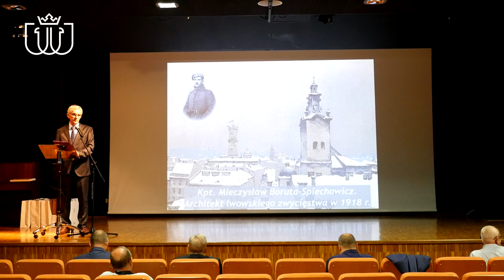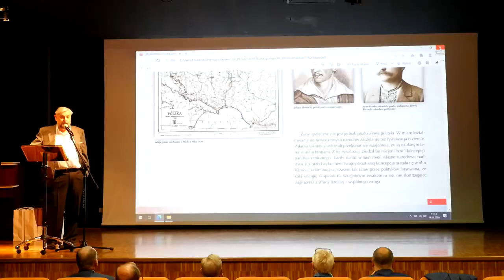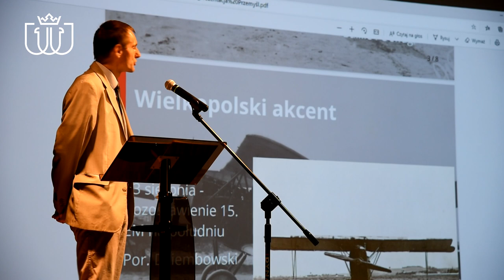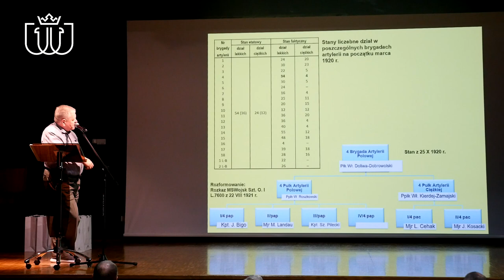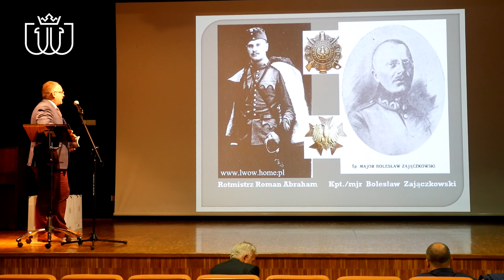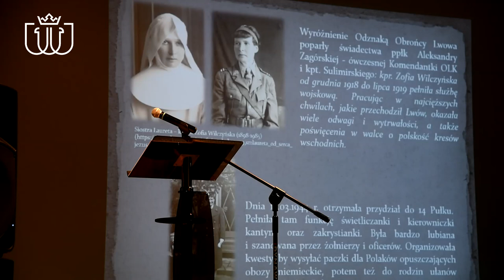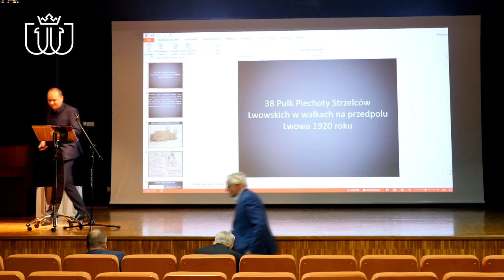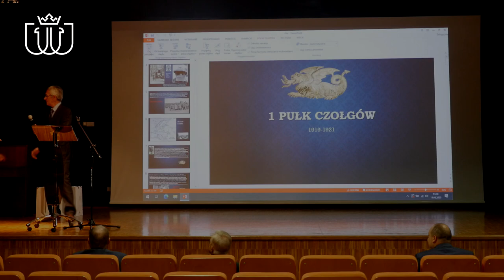Konferencja historyczna "Lwów 1920"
Zapis wideo konferencji historycznej pod tytułem Lwów 1920, która odbyła się w sali audiowizualnej Muzeum Narodowego Ziemi Przemyskiej w dniu 14 sierpnia 2020 roku.
W trakcie konferencji przedstawiono następujące referaty:
Stanisław Stępień "Symon Petlura - marzyciel i realista. Współtwórca sojuszu polsko-ukraińskiego 1920 r."
Andrzej Chmielarz "Kapitan Mieczysław Boruta-Spiechowicz – zapomniany architekt lwowskiego zwycięstwa 1918 roku"
Zbigniew Moszumański "Artyleria w wojnie polsko-bolszewickiej 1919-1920"
Witold Rawski "Pociągi pancerne w wojnie polsko-bolszewickiej 1920 roku"
Mariusz Niestrawski "III Dywizjon lotniczy w obronie Lwowa w sierpniu 1920 roku"
Jerzy Majka "Formowanie Oddziałów Ochotniczych w Rzeszowie latem 1920 roku"
Lucjan Fac "1 Pułk Czołgów w wojnie polsko-bolszewickiej 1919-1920"
Karol Kicman "38 Pułk Piechoty Strzelców Lwowskich w walkach na przedpolu Lwowa 1920 roku"
Maria Wołk "Matka Boska Jazłowiecka patronką 14 Pułk Ułanów
Anna Durkacz – Foremska „Narodziły się” w przemyskich koszarach – Żurawiejki. Z tradycji kawaleryjskich 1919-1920"
Jacek Magdoń "Zadwórze, Firlejówka, Dytiatyn"